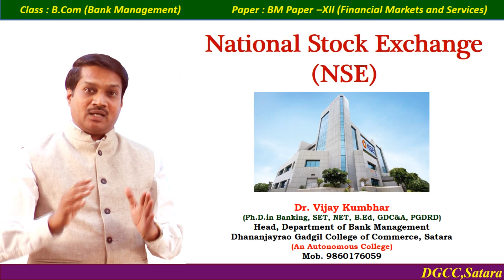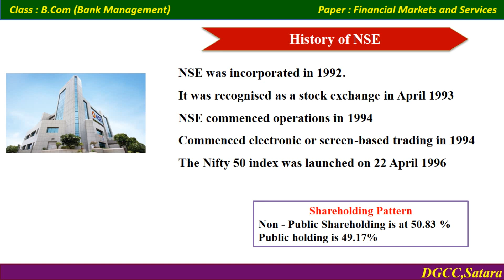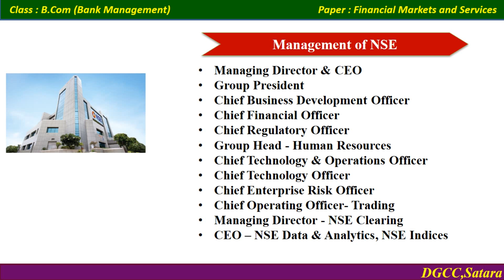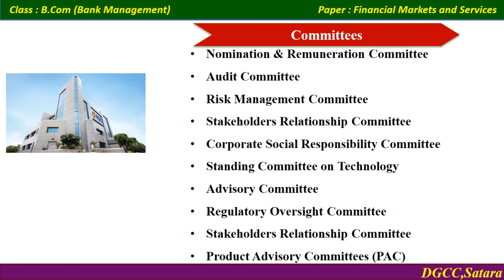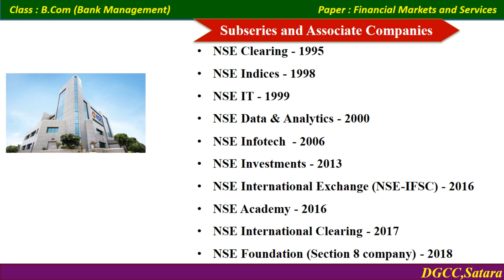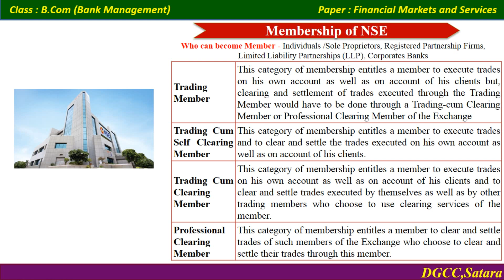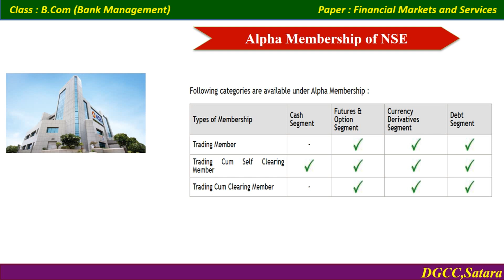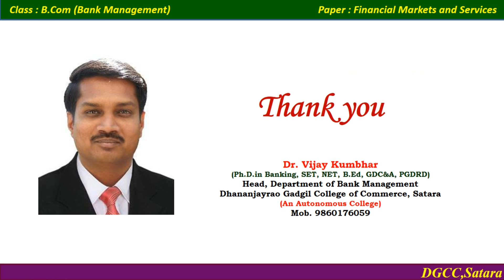FMS 25 National Stock Exchanges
NSE-National Stock Exchanges